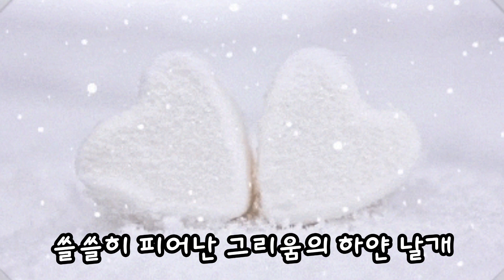[cover by 심상희] 원곡:박정수 아름다운눈물꽃 작사,곡:백영규 (일반인cover)